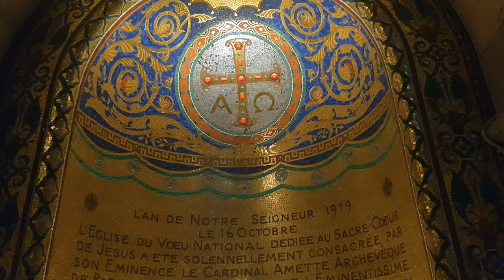Sacre Coeur Basilica|4k|Inside the basilica of the Sacred Heart|Documentary in English|Paris, France